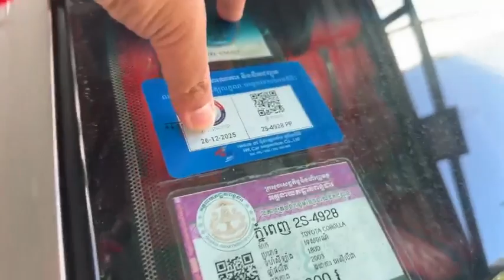✅ឡានបែបណាទើបជាឡានស្អាត? 098777687/0887776873/077777502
អាចមកសាកផ្ទាល់បានបងបង